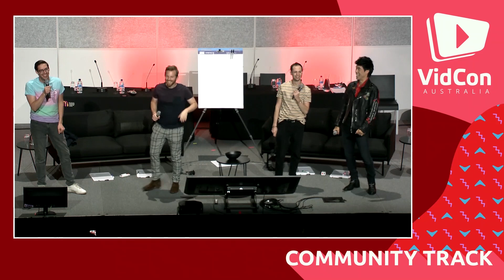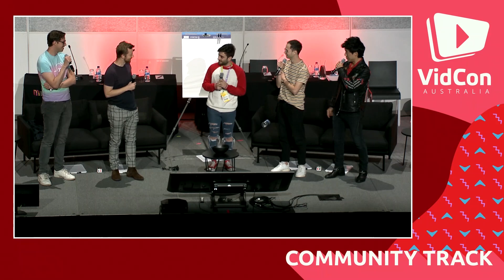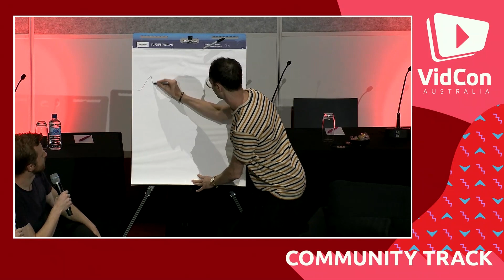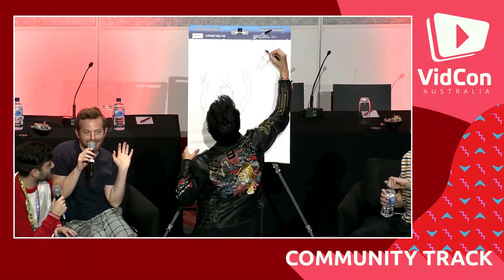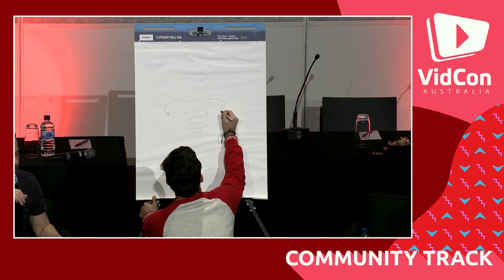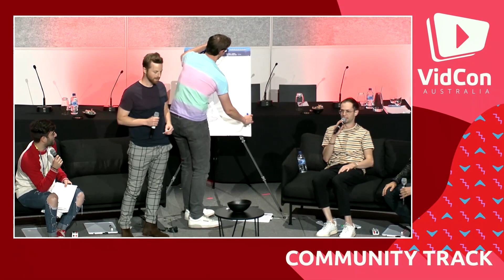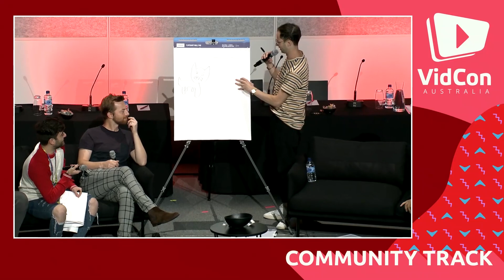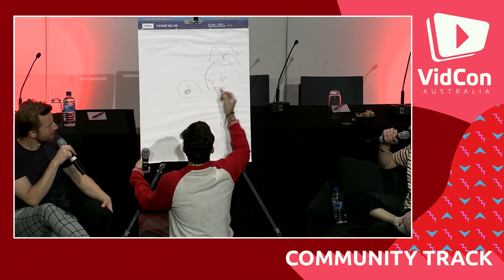The Try Guys Game Time with Sultan Sketches!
It's Try Guys Game Time with Sultan Sketches!

Join the conversation with us!